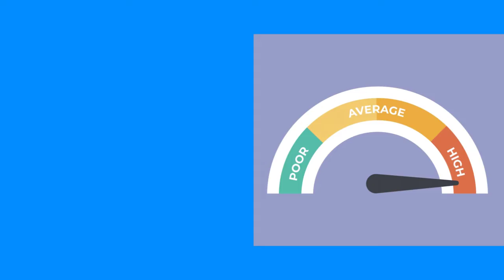7 Factors That Influence The Cost Of Your Homeowners Insurance!